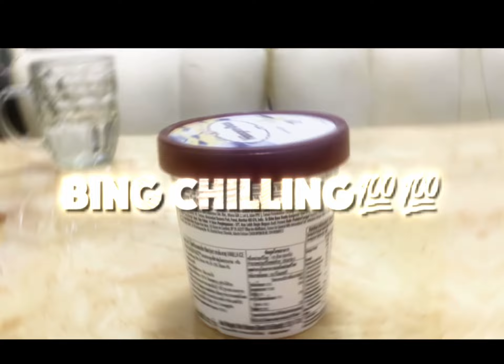BING CHILLING （冰淇凌）